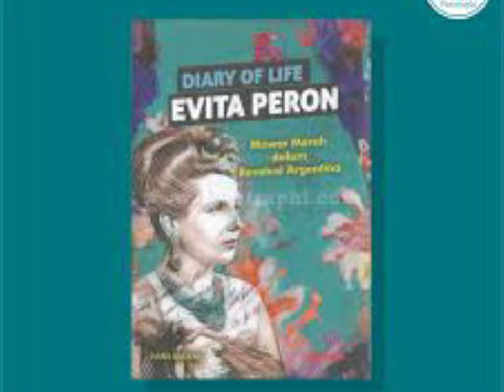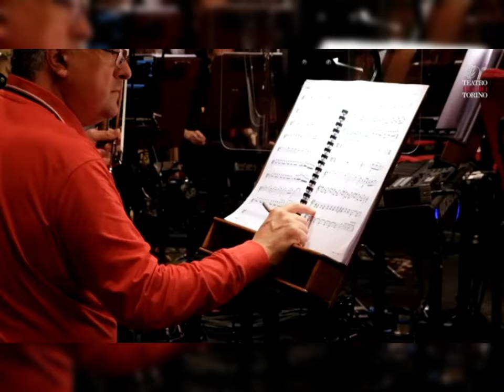biografi lengkap Eva peron (Evita peron) ibu negara Argentina begitu yang dicintai rakyat Argentina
Eva Peron atau Evita merupakan perempuan yang berpengaruh di Argentina pada pertengahan 1940 hingga awal 1950-an. Dia merupakan Ibu Negara karena berstatus istri Presiden Juan Peron, dan dikenal memperjuangkan hak wanita untuk memberikan suaranya dalam pemilihan umum.